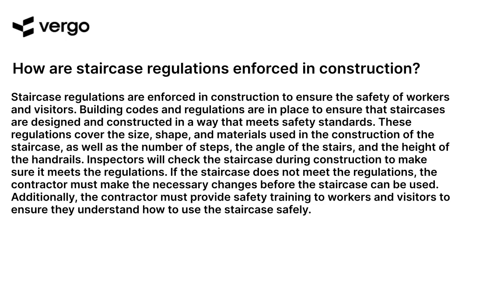Enforcing Staircase Regulations in Construction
Ensuring safety on construction sites is essential. This video provides an overview of the regulations and best practices for enforcing staircase regulations in construction. Learn how to ensure that your construction site is compliant with the latest safety standards and regulations.